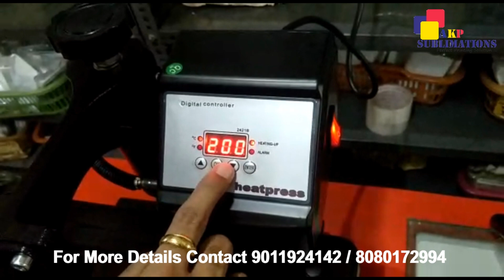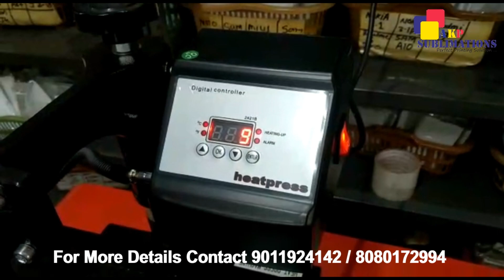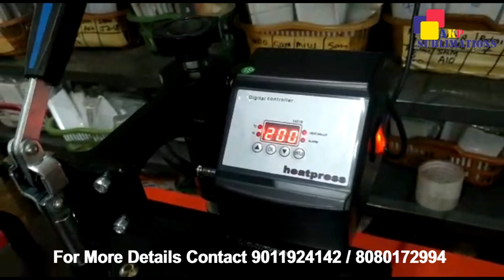How To start Personalized Mask Printing Business....Low Investment, High Profit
U Can Print Customized Mugs, T Shirts, Bottles, Photo Frames, Pillow Covers Etc.